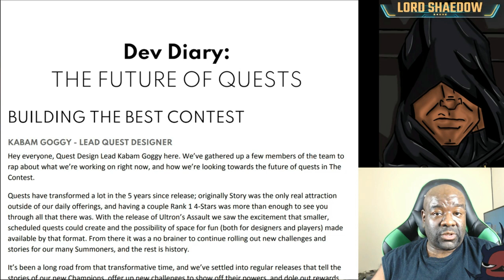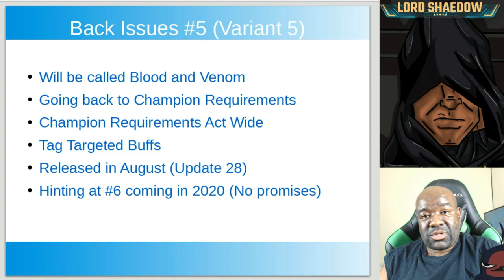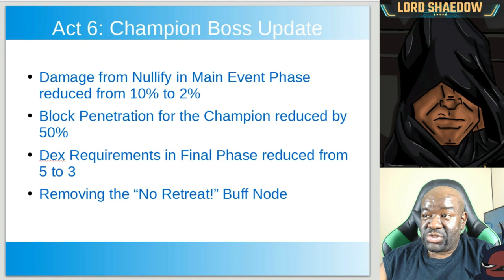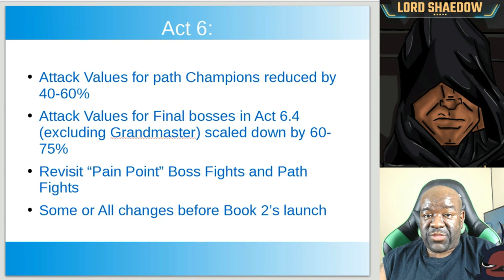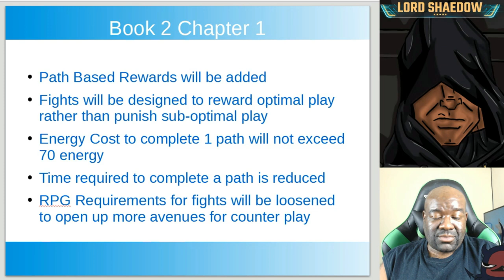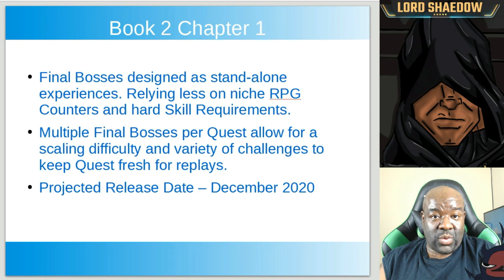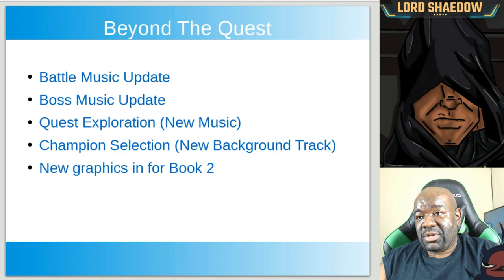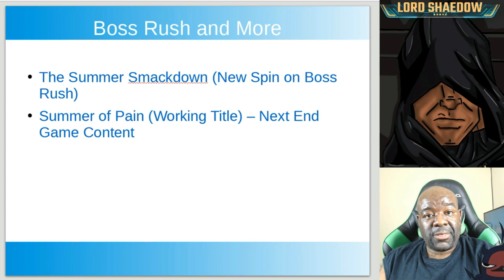MCOC - Dev Diary: The Future of Quests | The Champion Boss Nerfed | Act 6 Nerfed